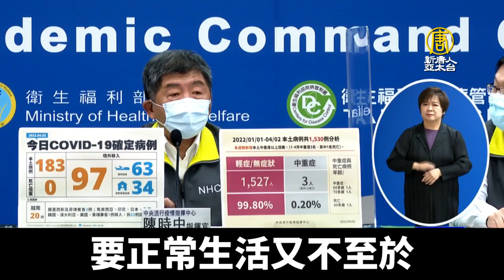Omicron變異株輕症居多 指揮中心再放寬解隔條件｜@ChinaBreakingNewsTV ｜20220404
本土疫情再創新高，指揮中心3日公布新增本土183例、境外移入97例。最多案例的縣市為新北52例，其次基隆37例。為避免醫療量能不足，指揮中心放寬輕症確診者隔離，二採Ct值超過30即可解除隔離，另外境外移入Ct值超過30的舊案，移除「N抗體陽性」條件。

中央流行疫情指揮中心指揮官 陳時中：「本土的病例有183名，境外移入有97名。」

台灣本土疫情再創新高，新增183例，主要傳播鏈包括基隆小吃店再增45例，新北三峽親友、校園群聚20例，另外中和社區再增14例，其它包括桃園工作室、大潭電廠、台中婚宴等，都有新增。

中央流行疫情指揮中心指揮官 陳時中：「事實上在輕症、無症狀的相對的多，那我們關心的重點還是在中、重症的一個情況，今天雖然昨天案子很多，目前我們中重症並沒有增加，所以在這裡面大概就是輕症佔99 . 8％。」

本土案例每天破三位數，指揮專心專家會議考量案例多為輕症或無症狀，避免醫療量能不足，因此放寬隔離條件，包括2採陰或Ct值超過30，不需隔離滿十天，境外移入舊案，移除N抗體陽性條件。

中央流行疫情指揮中心指揮官 陳時中：「那如果仍然維持在N抗體要陽性，還要兩次Ct值大於等於30的時候，其實就會變成把一些輕症的，其實感染越輕的可能就關越久，因為N抗體都出不來，反而感染比較重，他會解隔比較快。後面的一個保險仍然在，檢疫時間仍然是要滿10天，然後檢驗PCR要陰性，然後接下來的要自主健康管理7天、2次的快篩。」

指揮中心放寬檢疫，不過雙北首長批評清零、鬆綁沒說清楚。陳時中強調防疫政策沒有矛盾，要正常生活又不至於防疫限制過大，如果地方首長不清楚防疫措施，可以向指揮中心詢問。